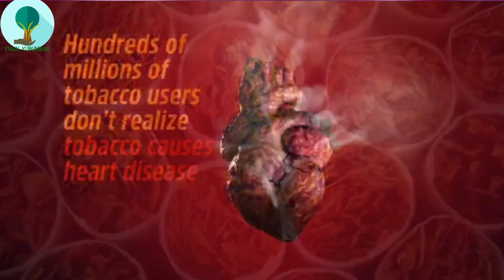The Day in History- 31st May | World NO Tobacco Day| வரலாற்றில் இன்று:உலக புகையிலை எதிர்ப்பு தினம்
ur channel, Engal kudumbam, would like to bring public awareness towards this day. World No Tobacco Day. Let's all play our part, even if its small, to put an end to tobacco consumption. Share this knowledge with everyone.